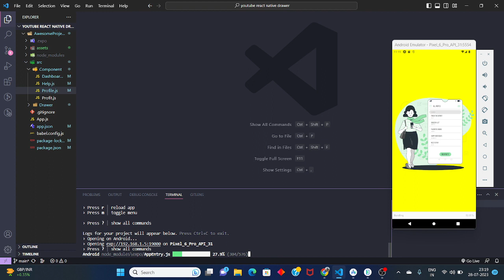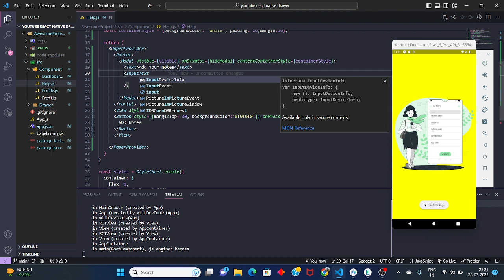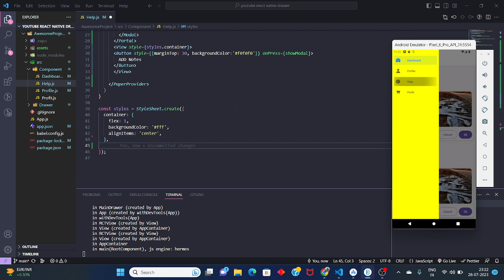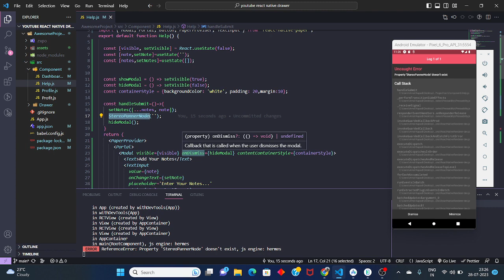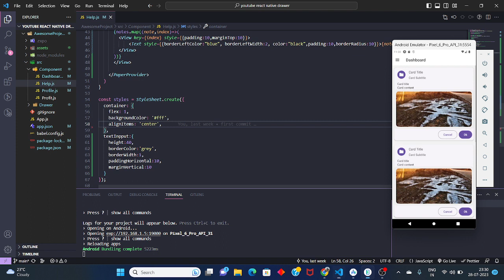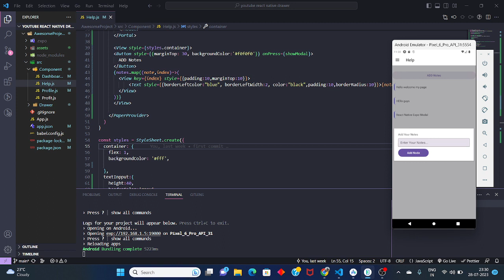React Native Expo Add to Notes App | React Native Todo App | How to use Modal in React native exxpo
react native expo add to notes app using modal popup,